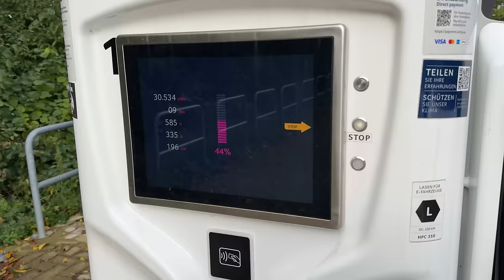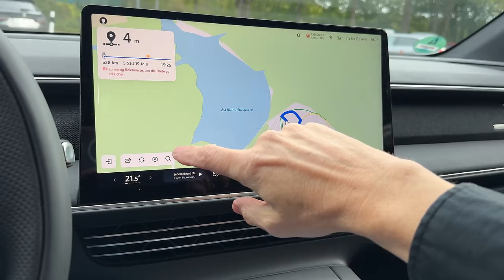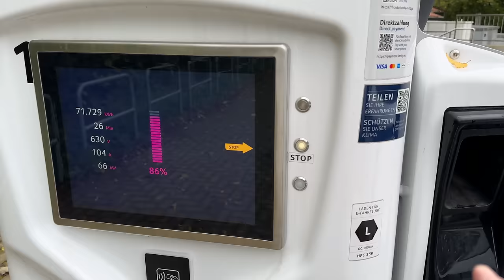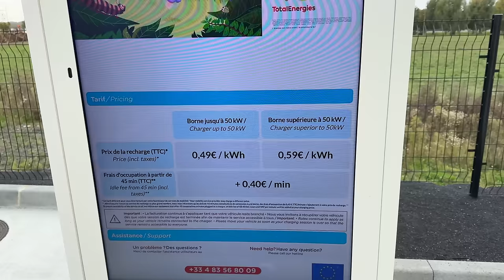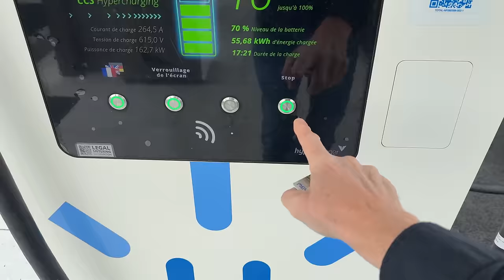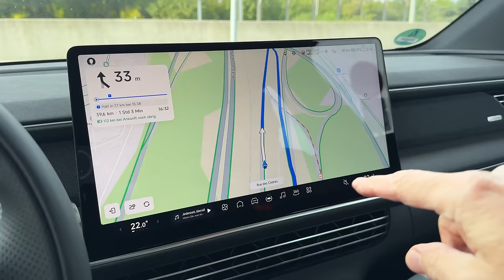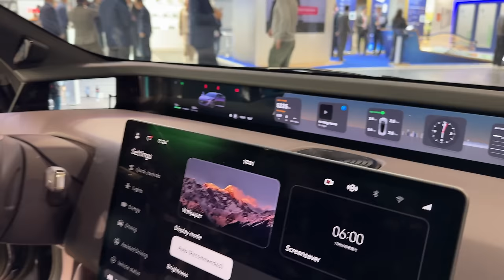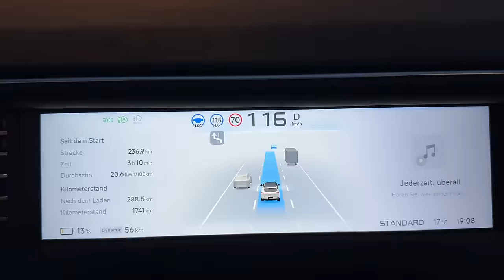Mit dem Xpeng G6 nach Paris - 1.700 km Langstreckentest im E-Auto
Im E-Auto 1.700 km Langstrecke nach Paris und zurück. Und das mit einem Chinesen? Der Xpeng G6 Longrange muss auf diesem Roadtrip zur Paris Motorshow zeigen was er drauf hat. Wie oft und für wie lange müssen wir laden? Klappt die Ladeplanung? Wie gut ist die Ladeinfrastruktur in Frankreich entlang der Autobahnen? Und wie bequem ist das Reisen in diesem E-Auto der Kompakt-SUV-Klasse? Die Antwort ist in diesem Video.

Mein Tesla Empfehlungslink für euch:
Falls ihr vor habt einen Tesla zu kaufen, dann bestellt doch direkt über meinen Empfehlungslink Ihr bekommt dann bis zu 1.000 EUR Rabatt beim Kauf eures neuen Autos

Maingau Autostrom:
Du bist auf der Suche nach einer flexiblen Ladelösung für Dein Elektroauto? Dann bist Du bei Maingau richtig